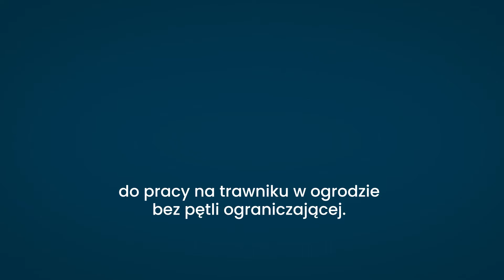Autonomiczne roboty koszące STIGA - technologia AGS - Automatyczna kosiarka - STIGA POLSKA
Dołącz do naszej społeczności ogrodniczej i podziel się swoimi pomysłami, doświadczeniami i pytaniami w sekcji komentarzy. Razem tworzymy inspirujące miejsce dla pasjonatów ogrodnictwa.

STIGA POLSKA - Twój nieodzowny partner w doskonałej pielęgnacji ogrodu!